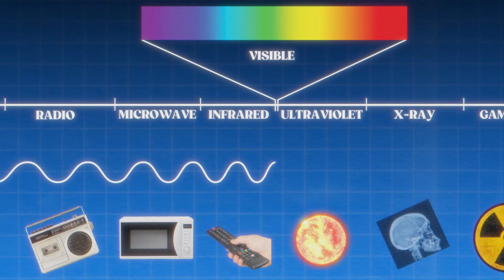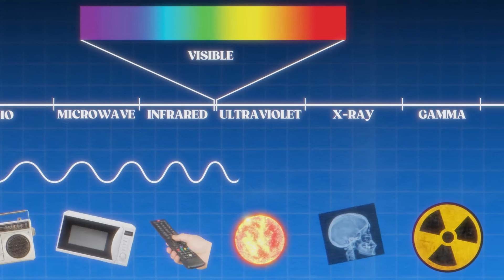The Electromagnetic Spectrum Song! | Brains On! Science Podcast for Kids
We have the ABC song, the fifty nifty US states song, even a song to remember the Pythagorean theorem. We thought the electromagnetic spectrum is so cool and important that it deserves a song to help us remember it too!

Listen to the full episode "How do invisible x-rays help us see?" on our website!